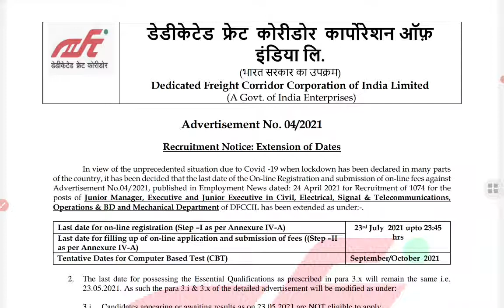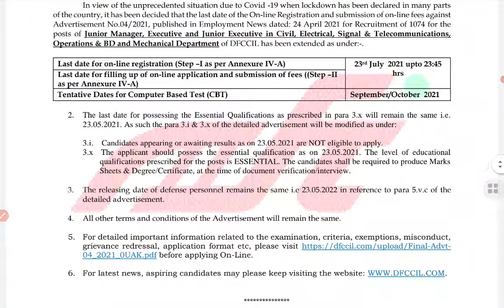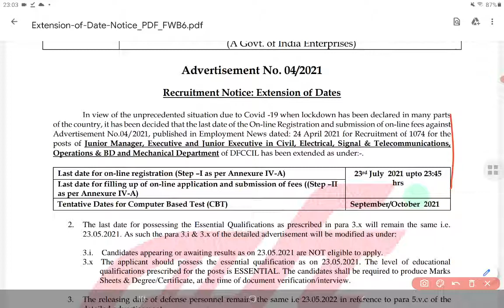DFCCIL Last Date Extended || Important Announcement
DFCCIL LAST DATE Extended